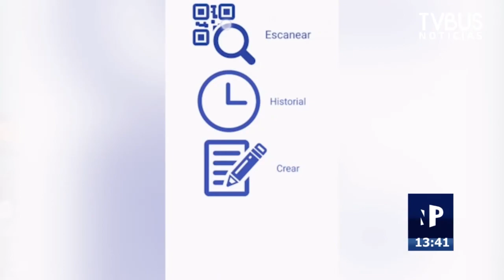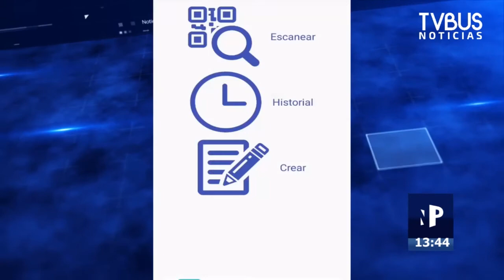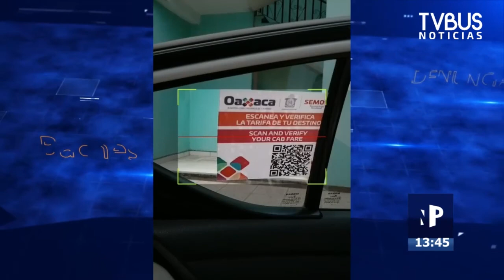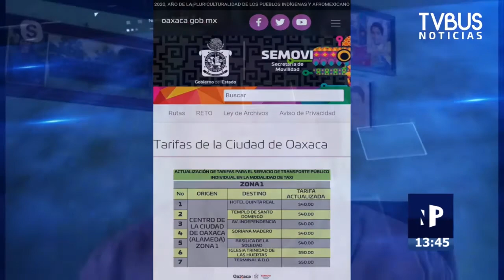Con Jorge Acevedo 9 de julio 2020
🔹Gobierno de Loma Bonita clausura sucursal de Elektra por desacato
🔹Trabajador del IMSS Oaxaca, denuncia que los obligan a trabajar a pesar de tener covid